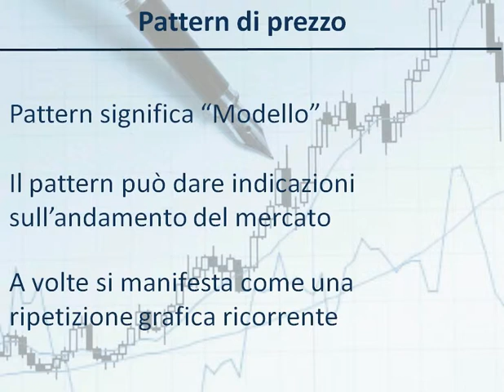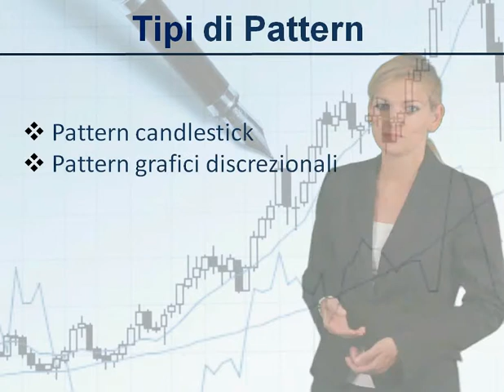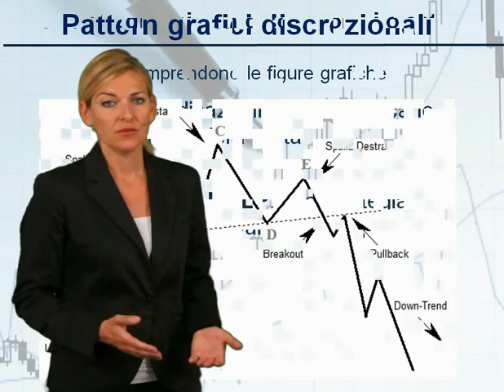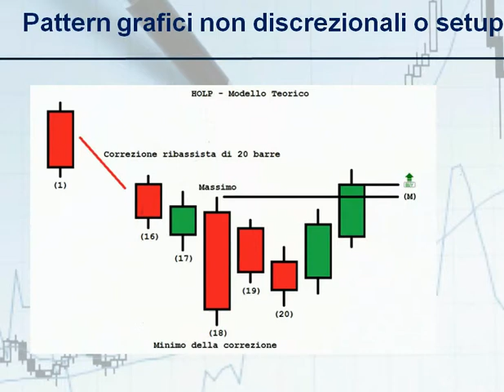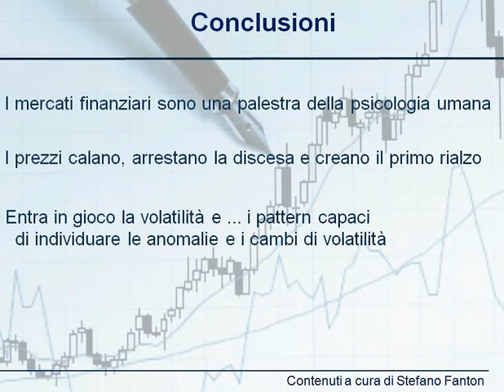Primi passi nel trading: I pattern di prezzo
I Pattern di prezzo: cosa sono e come vengono utilizzati? E' possibile trarre un'indicazione di mercato da un pattern?
In questo video daremo una risposta a queste domande e approfondiremo le varie tipologie di pattern esistenti.